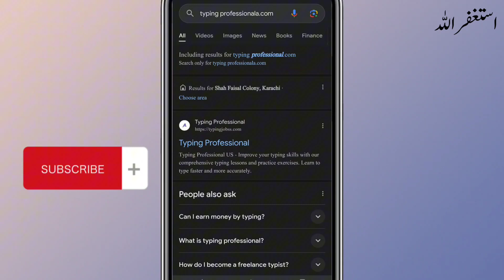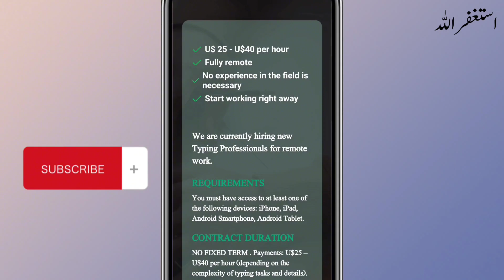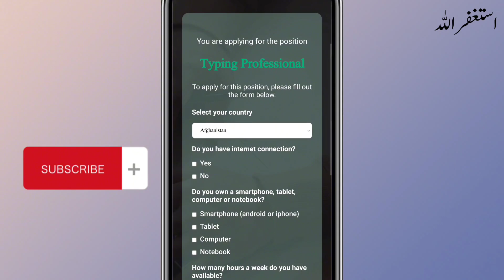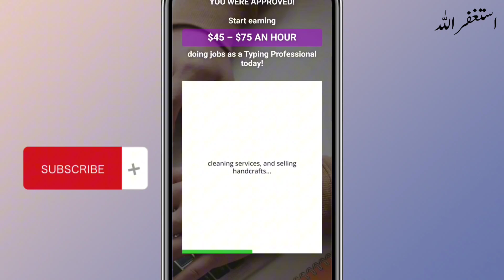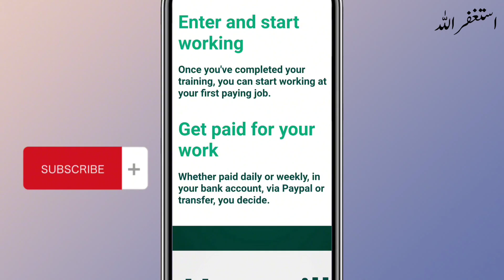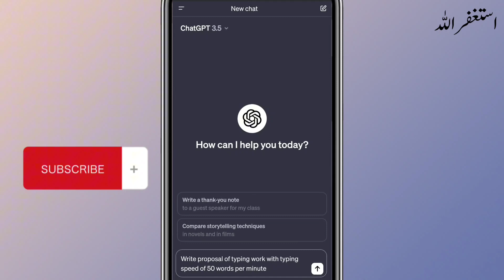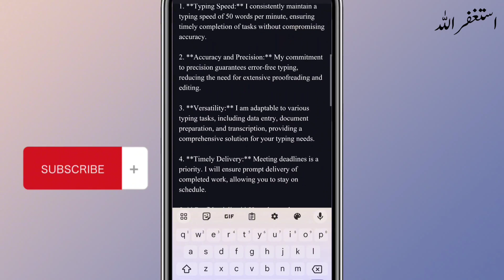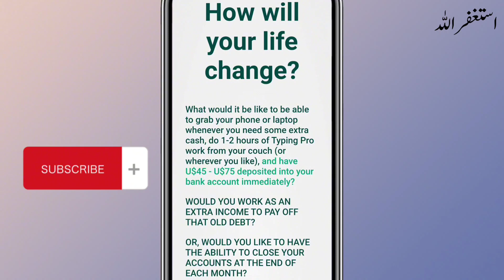Earn Money Online $45-$75 An Hour From Typing Work | Online Typing Work Without Investment 🔥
Discover a fantastic strategy to earn more than $120 online! 🌟 Our video explores the top Google earning website, spilling the secrets to boost your earnings effortlessly. 🚀 Follow along as we explore jobspresso, the ultimate platform to transform your daily news routine into a reliable income source. Learn simple techniques, insider tips, and key features for easy online money-making. Don't miss this exclusive guide to making money online in 2023. 💻💡💰

Topic:
• Nadeem Ali
• Nadeem Ali 2.0
• Earning App
• Real Earning App 2023
• Content writing
• blog writing
• Rewrite Content
• Data Entry
• seo jobs
• Real Earning
• Digital Marketing
• Online Earning

Information shared on this YouTube Channel, Facebook Page and all other Social Media Platforms (Nadeem Ali 2.0) is just for educational and informational purposes only. There is no guarantee that you will be able to generate income by using the ideas mentioned in this video, it mainly depends on your skills, hard work and knowledge. We have taken reasonable precautions to ensure that the information in this video is accurate, but we still can’t ensure that the websites/applications mentioned/used in this video are free from errors. You expressly agree not to rely upon any information given in this video/channel. This YouTube Channel strictly advises viewers to Please Do Your Own Research before investing in any project, and take part at *Your Own Risk